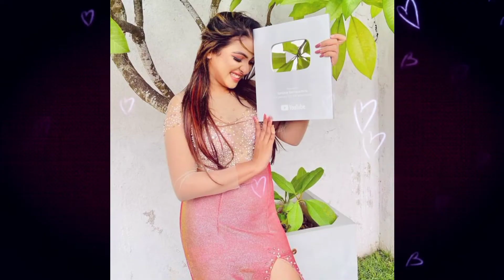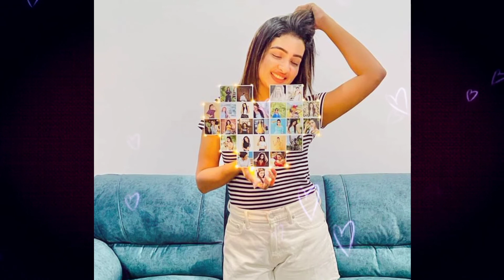සංජානා ගමාආරච්චීට හදිසියේම ලැබුණු තැග්ග මෙන්න 😀😀